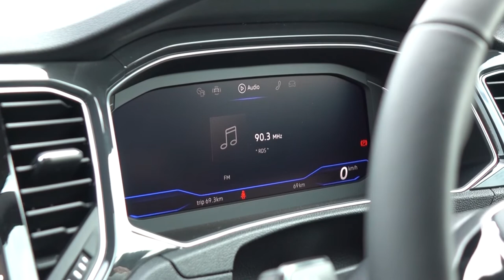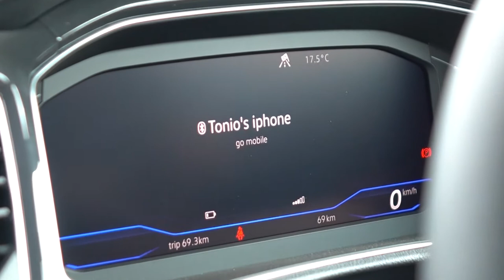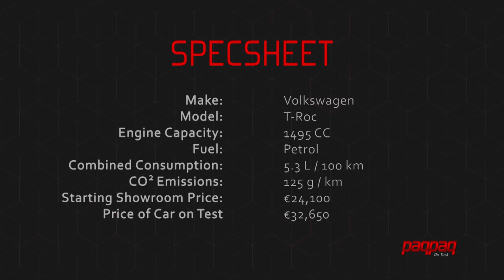VW T-Roc Test Drive